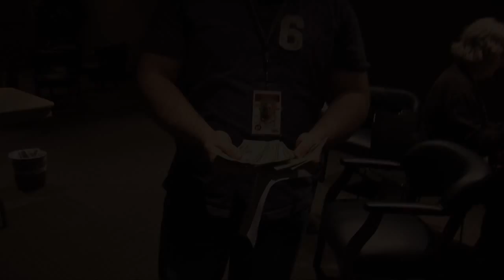Sendafa Mission Trip Shot Day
Time to get immunized against lots of bad things that grow in Africa!